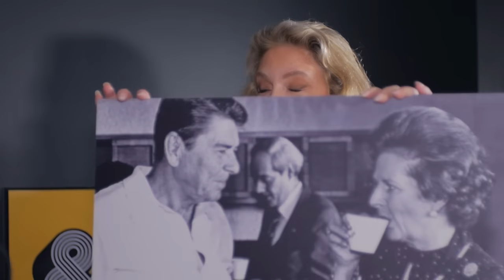Black Rock,Inflation, Actions, Charles Gave répond à vos questions avec Emmanuelle Gave.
Remerciements de cette superbe photo Reagan/Thatcher à Sacha Delmas.

05:48 Relation entre M2 et l'inflation.
Théorie Quantitative de la monnaie.
10:38 Reprise de l'inflation avec les covid.
17:00 Acheter des actions LVMH?
20:36 Que se passe t'il si on démonétise la monnaie?
28:38 taxer la production ou la consommation?
32:00 Charles Gave vous explique ce que fait BLACK ROCK.
43:00 Sortir de l'efficacité marginale. ILS NE COMPRENNENT RIEN.
45:00 Acheter de l'or ou pas?
46:30 Pourquoi ajuster face aux taux courts?
50:00 Les prix Nobel d'économie.
52:00 Pourquoi les bourses explosent?